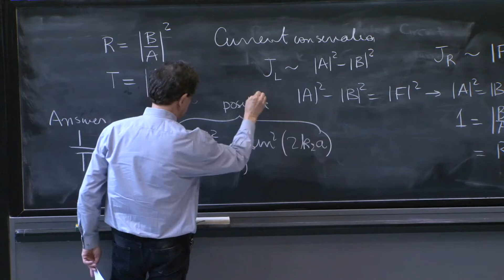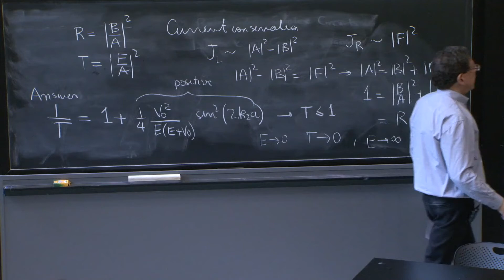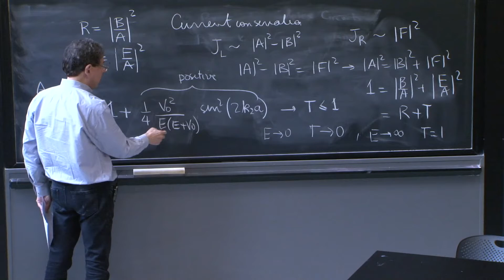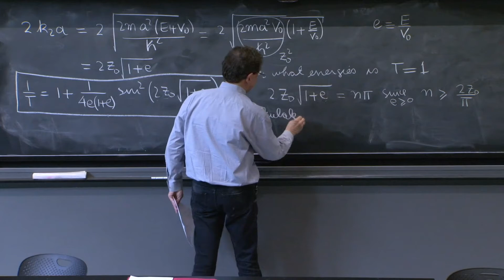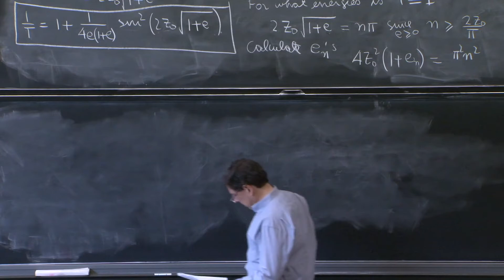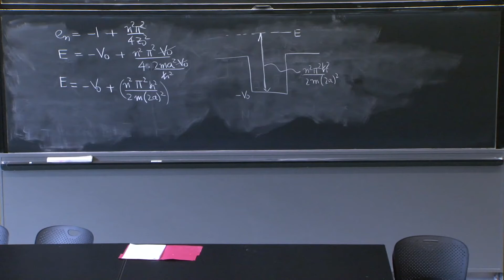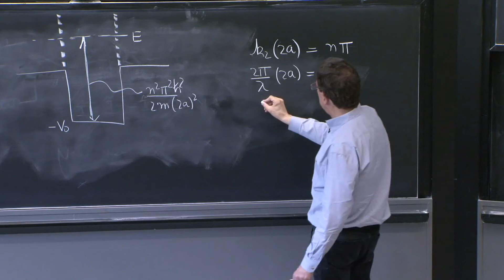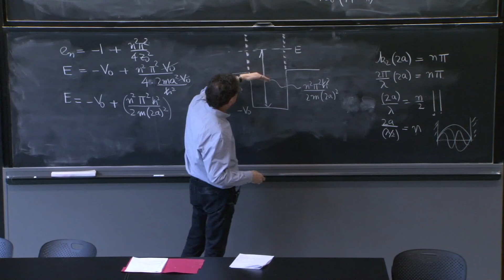Resonant transmission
MIT 8.04 Quantum Physics I, Spring 2016
Instructor: Barton Zwiebach